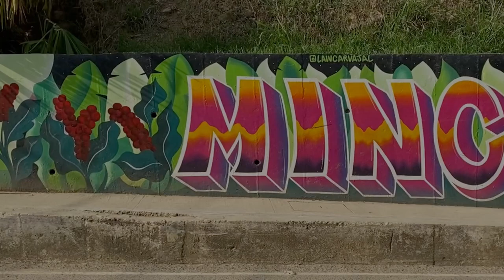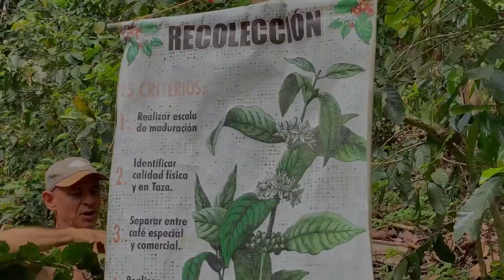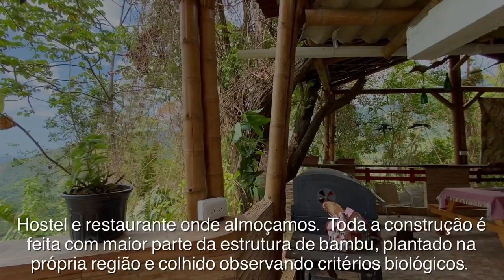🇨🇴 Trilha em Minca Sierra - Colômbia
Perto de Santa Marta fica o povoado de Minca na região serrana. Fomos conhecer parte da região e aprender sobre o ecossistema local, a cultura de café na Colômbia e cacau e o uso de bambu na construção de casas.
O grau de dificuldade da caminhada é médio, considerando o tempo de duração e o terreno acidentado em alguns pontos do caminho.